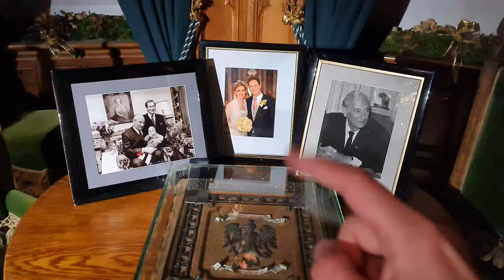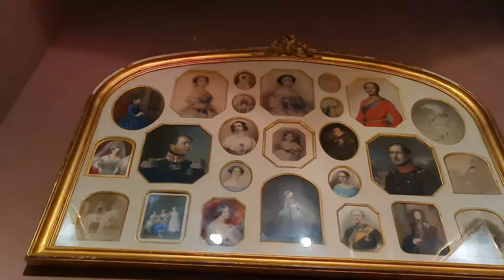【内部特別公開！】ドイツ3大美城のホーエンツォレルン城のクリスマスを特別にご案内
萩原明裕：ドイツ在住の公認ミュンヘンガイド兼トレッキングガイド

ドイツで最も美しいお城の１つホーエンツォレルン城でクリスマスの期間に開催されるウィンターマジック。通常は内部の撮影は禁止ですが、特別に許可をいただいてクリスマスのデコレーションに溢れたお城の内部を特別にご案内！

▲ホーエンツォレルン城への行きかた
①ミュンヘン発→シュトゥットガルト
電車：ICEかICで片道約2時間20分
料金：往復EUR35.90~（2021年12月現在）
②シュトゥットガルト →ヘッヒンゲン駅
電車：IREで片道約1時間
料金：往復EUR23.00（2021年12月現在）
③ヘッヒンゲン駅→ホーエンツォレルン城の麓
バス：シャトルバスーHVB306
④ホーエンツォレルン城の麓→ホーエンツォレルン城の入口
バス：無料のシャトルバス
注）ヘッヒンゲン駅からお城の麓までタクシー利用の場合は片道約20EUR

バート・ヒンデラングードイツで一番素敵な田舎のマーケットとパレード

0:00 先頭
0:19 Christuskapelle キリスト礼拝堂
2:24 Stammbaumhalle 家系図の間
3:11 Grafensaal 伯爵の間
7:27 Kammerdinner 仕官の部屋
9:52 Salon der Königin 女王のサロン